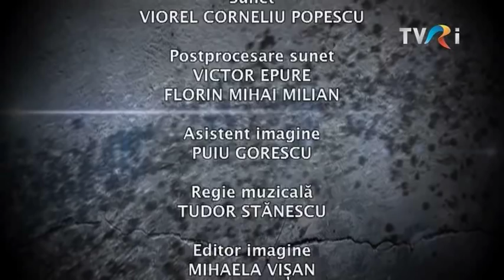5 minute de istorie - Orașul Alba Iulia